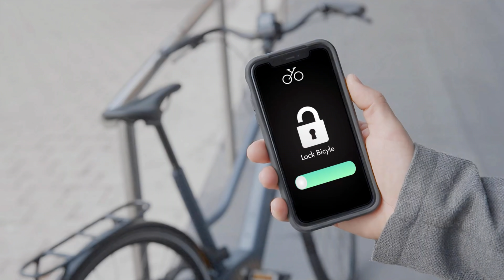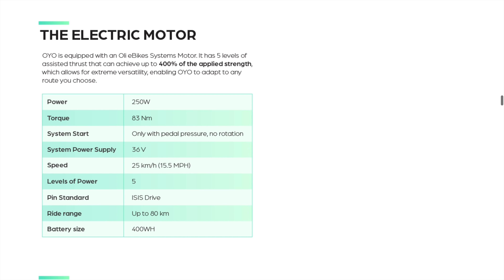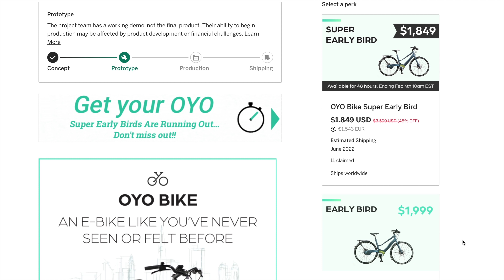OYO Bike: E-Bikes ohne Kette oder Riemen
Das E-Bike mit dem Namen OYO kommt mit einem revolutionären Antrieb. Statt Kette oder Riemen läuft es hydraulisch. Alle Infos dazu und zur ebenfalls ketten- und riemenlosen Variante von Schaeffler gibt's im Video.
360-Cam, die ich seit Neuestem nutze
Stylishe Knog-Klingel
Knog-Licht - super hell & unaufflällig